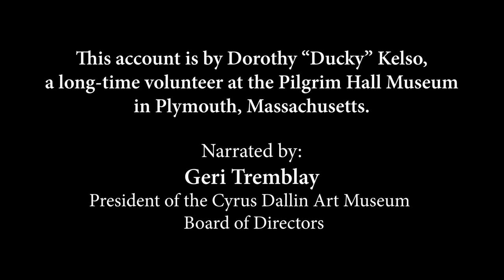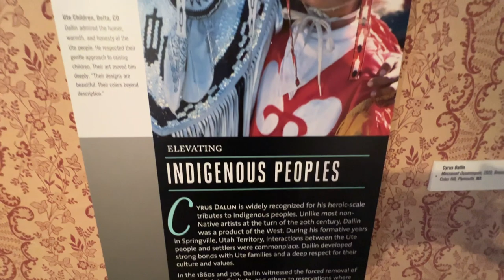Cyrus Dallin Oral Histories: Dorothy Kelso read by Geri Tremblay